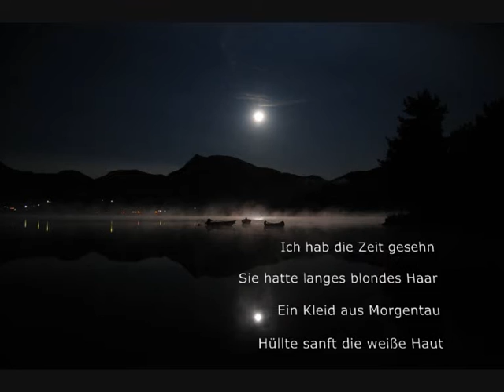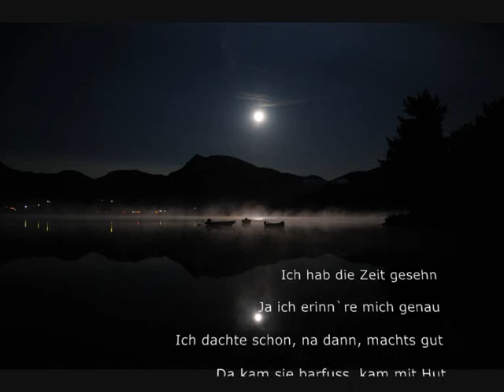Schlingelhof und Band, Ich hab die Zeit gesehn ... 8.2. 2010.wmv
Die Produktion des Liedes  war 1988 ... Die Platte (Schlingelhof und Band) kam im April  89 auf den Markt ... am 9.11.89  fiel die Mauer ... am 10.11.89 endete die im Frühjahr 89 geplante  Herbst-Tour  in Berlin!!!  in einem Klub in der  "Strasse der Befreiung" !!! ( heute Frankfurter Allee). Welch unheimliches Timing. Das Foto entstand 2008 auf einer meiner Reisen durch Norwegen, wenige Minuten nach einer unerwarteten Mondfinsternis. (Foto: Sven-Erik Herrmann, Molde)